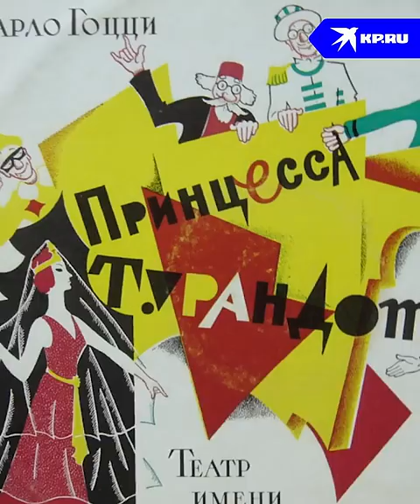Актриса из «Бригады» Екатерина Гусева вышла замуж за миллионера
Как сложилась судьба актрисы Екатерины Гусевой, сыгравшей главную женскую роль в культовом сериале «Бригада».

Ранее мы рассказали, как сейчас живет актер из фильма «Ты у меня одна» Марк Горонок: